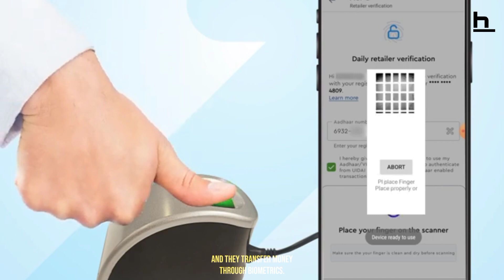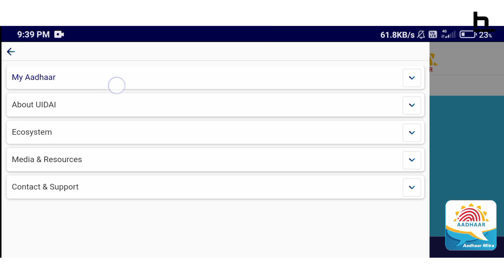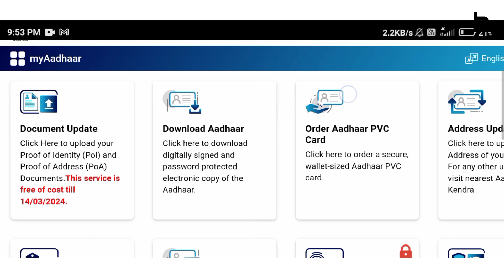ଟଙ୍କା ସ୍କାମ୍ ହେବା ଆଗରୁ ଏହି ଜିନିଷ ଟି ପ୍ରଥମେ କରି ନିଅନ୍ତୁ ! ନହେଲେ ଏହି ସ୍କାମ୍ ଟି ଆପଣଙ୍କ ସହ ହେଇ ପାରେ !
ADDRESS :-
Mayurbhanj, Odisha